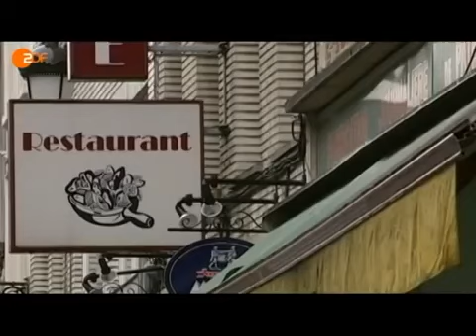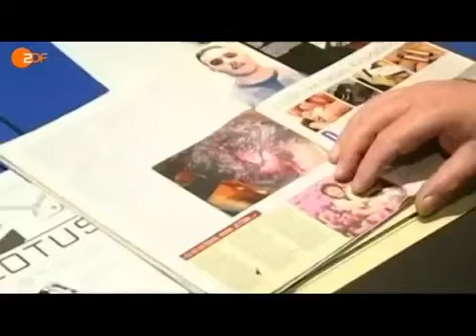Multikulti in Brüssel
Das ist gelebter Multikulturalismus. Aber das passt auch zu Brüssel und deren Politiker.